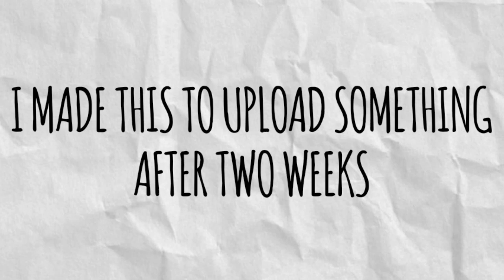New Look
Thanks for all the support on this channel